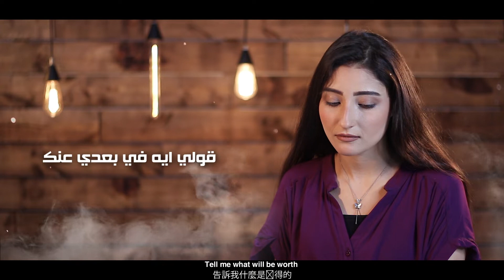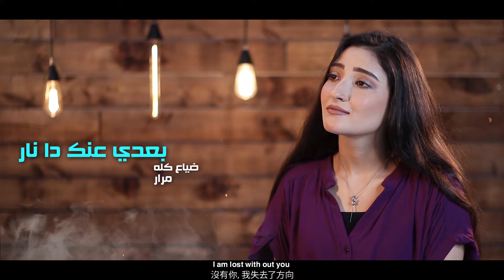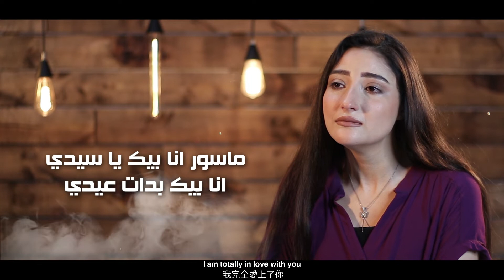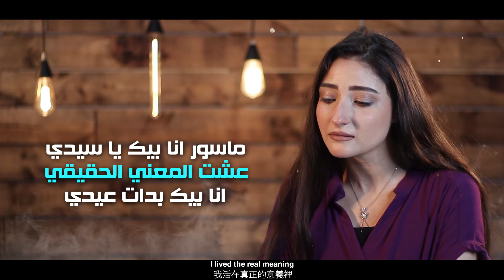معنى حياتى لجوزيف نصرالله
كلمات والحان وترنيم جوزيف نصرالله
توزيع وهندسة صوتيه ومكساج مينا ناجى
جيتار طارق حموده
تمثيل نيلى صبرى
فنيون اضاءة
احمد صفوت
ايمن المصرى
ميك اب مريم منصور
تم التصوير باستوديو M.A
مدير تصوير ومنتاج مينا سمير
انتاج قناة الطريق